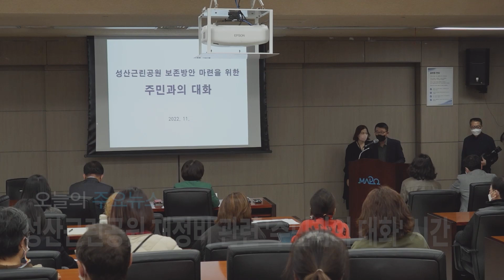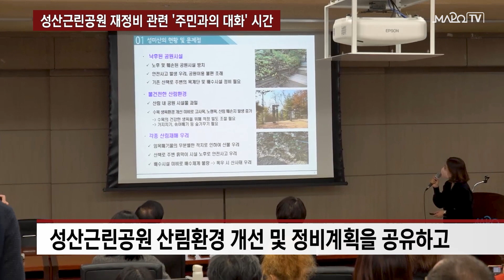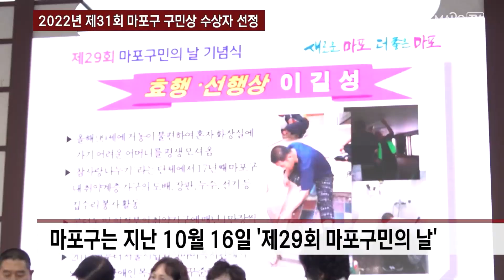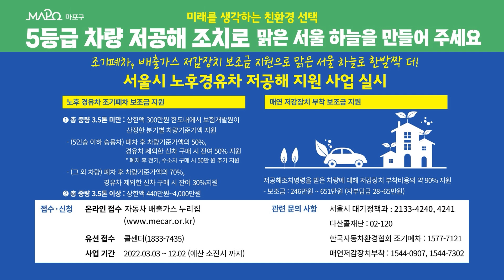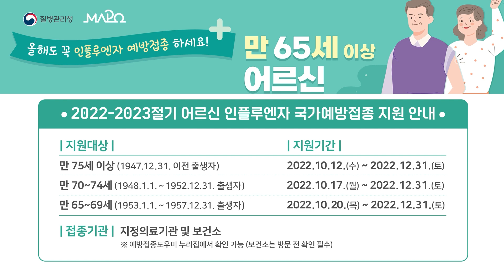성산근린공원 재정비 관련 '주민과의 대화' 시간 外 / 마포투데이 (22. 11. 11)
00:00​​​​​​ ~ 00:53 헤드라인
00:54 ~ 01:54 성산근린공원 재정비 관련 '주민과의 대화' 시간
01:55 ~ 02:51 자율방범대 환경보안관 운영 소통 간담회
02:52 ~ 03:48 대한민국 동행천사단 연계 어르신 급식 비용 기부금 전달
03:49 ~ 05:12 2022년 제31회 마포구 구민상 수상자 선정
05:13 ~ 06:09 클로징 멘트
06:10 ~ 07:18 ​마포구 안내